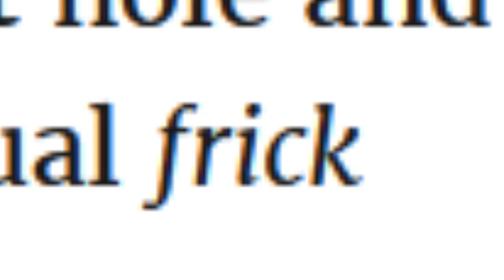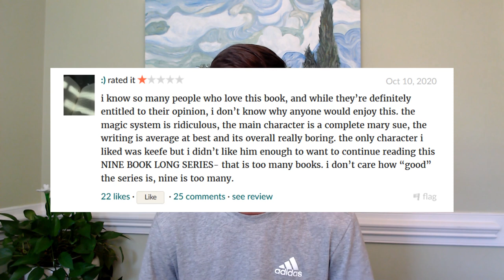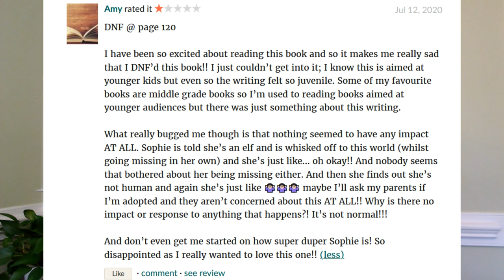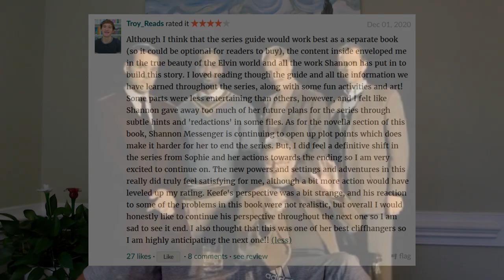KotLC One Star Reviews Are Very Interesting... Keeper of the Lost Cities Series Bad Reviews!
Today we delve deep into the world of KotLC one star Goodreads reviews. We looked at one star reviews of the Keeper of the Lost Cities series by Shannon Messenger. Im not sure why they would give KotLC books one star with characters like Sophie Foster, Keefe Sencen and Fitz Vacker, and ships like Sokeefe and Sophitz! I hope you enjoy the kotlc video!!

✰ Channel Members:
Noble's ($1.99/m): XxXRoseXx x, Biana Vacker, Evie M, lemon6, Zaraya Jordan, Claire Ellen, Jillbull, Shellbell, ral8452, nonadeb63 Emma Monroe, Phoebe Schaefer, Abby Schaefer, Martha-Rose, Sammy!
Councillor's ($7.99/m): Elise Granato & Ge Li!!!

✰ Top Super Chats:
Acviac- $35 Agent Bay - $30, Julia Byrom - $28, Natalie Lin - $27, Fantasy Fanatics KotLC - $23, Chandler - $20, Lemon 6 - $9, lvshberry - $5, Jaiya Smith - $4

Have a super amazing day and thanks for 8345+ subs! ♡